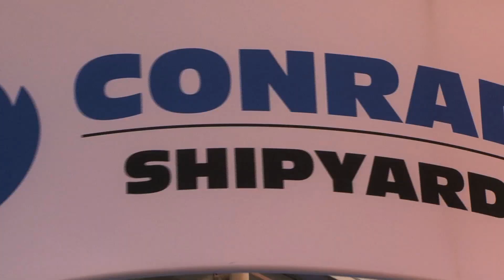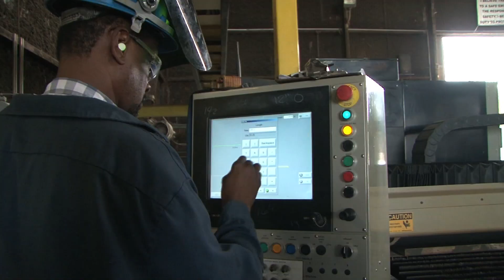Conrad WorkBoat Show 2015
There was plenty to celebrate for Conrad Shipyard who once again exhibited at the 2015 International WorkBoat Show held in New Orleans December 1st through 3rd